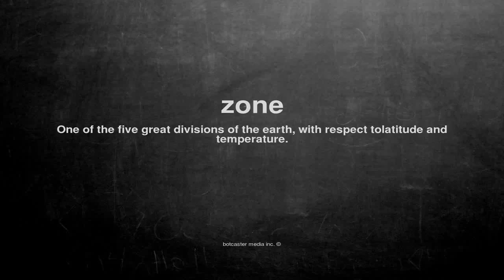What does zone mean